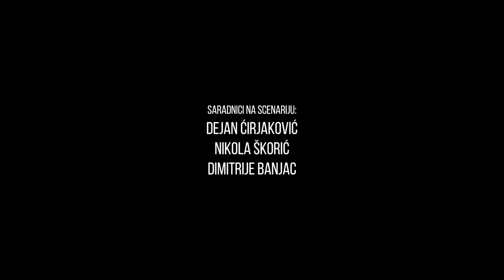Prvi Servis #156 - Pobesneo Max Bet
HOJRAAAAA!

Veliko hvala projektu Hermes FTN, studentima i prof. Borisu Stojiću na vozilu.
Autor i scenarista:
Mladen Urdarević

Saradnici na scenariju:
Dejan Ćirjaković
Nikola Škorić
Dimitrije Banjac

Režija:
Živa Stanojević

Glavne uloge:
Marko Gvero
Dušan Stojanović

U ostalim ulogama:
Tanja Pjevac
Strahinja Bojović

Specijalni gosti:
Srdjan Timarov
Bartoš Atila

Direktor fotografije:
Silard Kovač

Snimatelj:
Robert Gondi

Snimanje i dizajn zvuka:
Lazar Živanac

Svetlo:
Branislav Milinković

Produkcija:
Stick&Rope

Prijatelj serije:
MaxBet

Omogućili vam:
Polovniautomobili.com